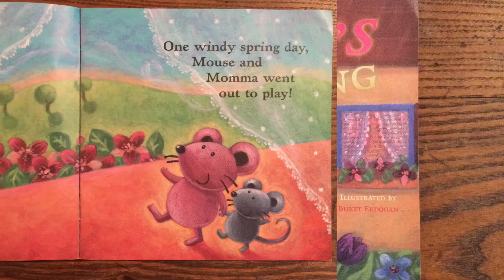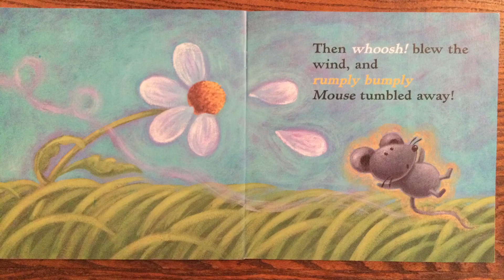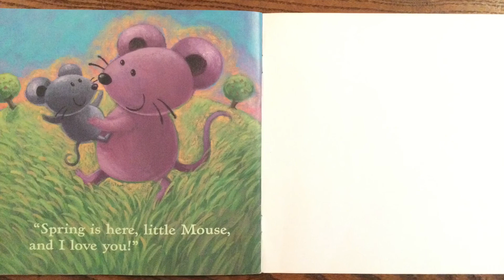Mouse’s First Spring, by Lauren Thompson, illustrated by Buket Erdogan